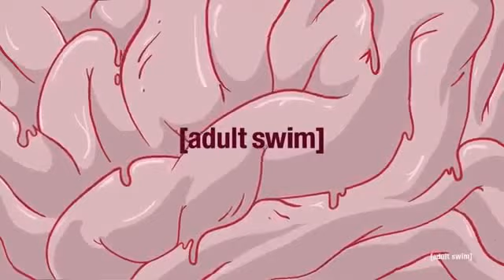REVERSE RICK AND MORTY SEASON 4 TRAILER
Rick and Morty season 4 trailer in reverse

All content is own by adult swim.